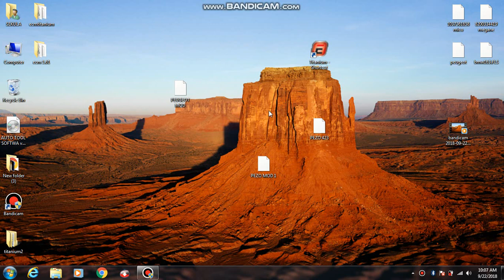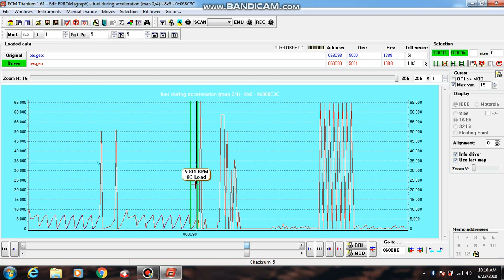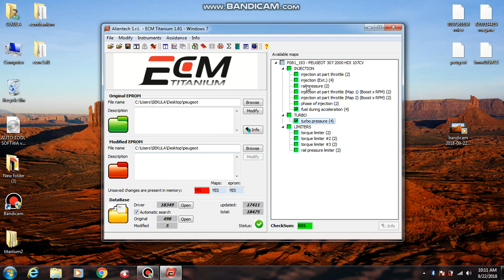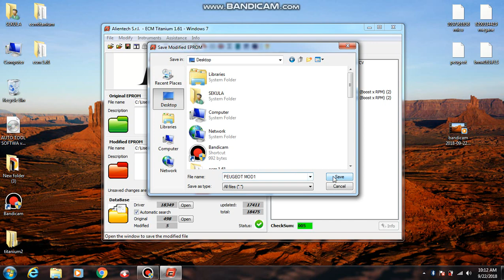HOW TO MODIFY YOUR ECU FILE, REMAP YOUR OWN FILE FROM YOU CAR, EASIEST REMAPPING SOFTWARE TO USE!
PEUGEOT 307 HDI MORE POWER USING ECM TITANIUM, VERY EASY TO LEARN USING THIS SOFTWARE..
ECM Titanium V1.61 HOW TO MODIFY YOUR ECU FILE, REMAP.